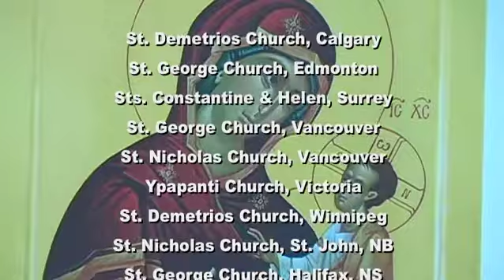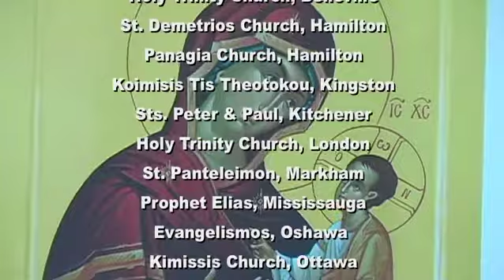Orthodox Voice (January 28, 2018): Sunday of the Publican and Pharisee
Orthodox Voice -- January 28, 2018